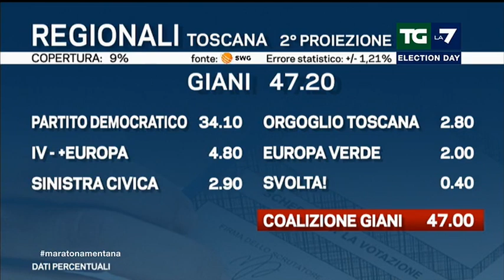Regionali Toscana: Giani al 47,2% - Ceccardi al 40,8% (seconda proiezione)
elezioni2020 Toscana: Giani al 47,2% - Ceccardi al 40,8% (seconda proiezione)